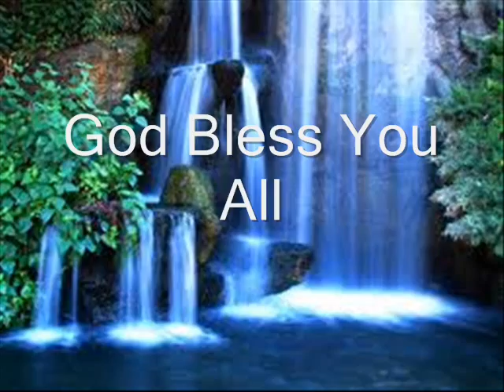Mihirat Ittafa - Maal jaalalli akkasi!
Maal jaalalli akkasi dhugumayyu..kan xiqqa fi guddan hojjetu, kan beekaaf wallala qixa jallatu...maal jaalalli akkasi.